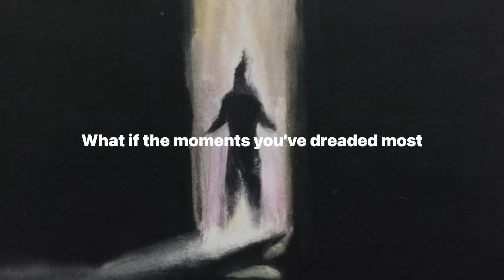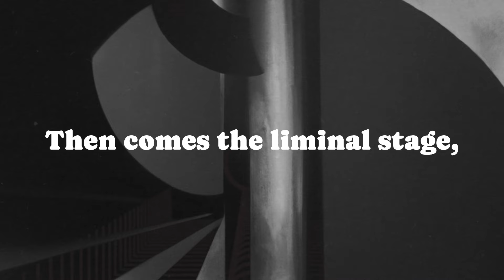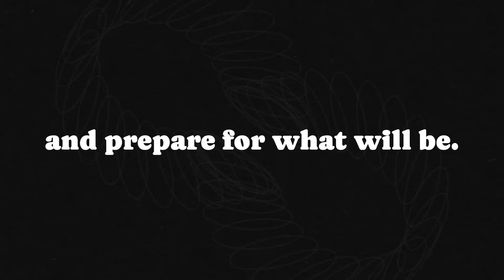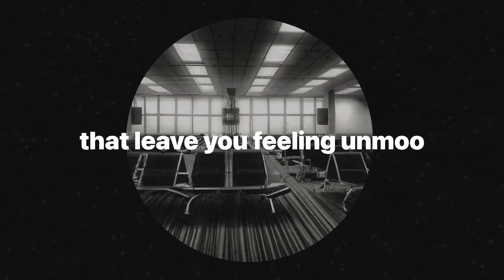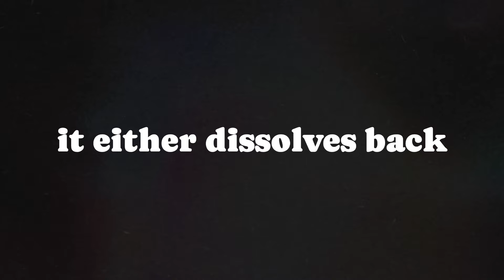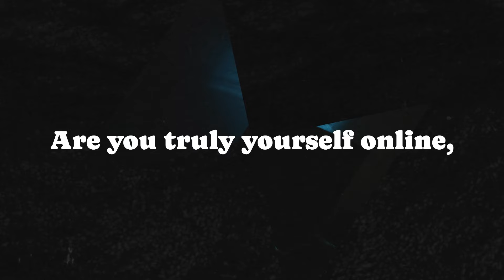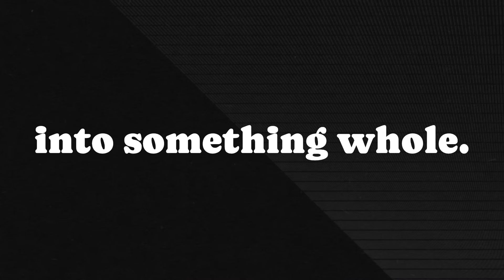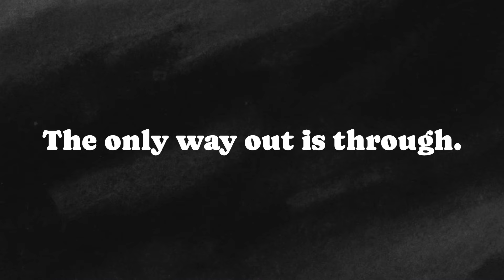How the In-Between Shapes Your Reality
Have you ever felt like you were stuck in the "in-between"—not where you used to be, but not quite where you’re going? Welcome to the world of liminality. In this video, we explore the mysterious and transformative power of thresholds, from ancient rites of passage to the digital spaces of today. Discover how identity dissolves and reforms in moments of uncertainty, how liminal spaces like airports and hallways mirror the human experience, and why societal upheavals like revolutions and pandemics are profound collective thresholds.

Drawing from anthropology, psychology, mythology, and even literature, this journey unravels how the in-between isn’t just a phase—it’s the crucible where true transformation happens. If you’ve ever stood at the edge of the unknown and wondered what comes next, this video is for you.